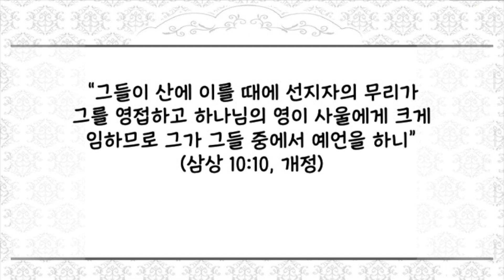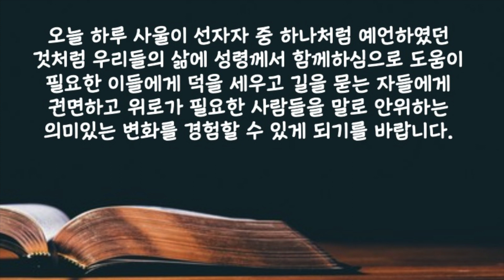[짧은 설교] "사울도 예언함" | 새벽성서학교 장문호 목사 | 2024-07-09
2024년 7월 9일(화) 사울도 예언함
“그들이 산에 이를 때에 선지자의 무리가 그를 영접하고 하나님의 영이 사울에게 크게 임하므로 그가 그들 중에서 예언을 하니”(삼상 10:10, 개정)

 하나님의 신이 사울왕에게 임했을 때 사울왕도 선지자처럼 예언하였습니다. 그러자 사람들이 “사울도 선지자들 중에 있느냐”고 말하며 놀라워했습니다. 이 사건은 성령의 능력을 통하여 인생들에게 어떤 변화가 일어 날 수 있는지를 보여주는 아주 특별한 일이었습니다. 이처럼 성령께서 우리와 함께 하신다면 우리들의 하루에는 얼마나 놀라운 일들이 일어날까요? 사람들은 성령과 동행하는 우리를 보며 그 행동과 말과 태도의 변화를 너무나 신기해 할 것입니다. “예언한다”는 라는 말은 장래 일을 말하는 것만을 의미하는 것은 아닙니다. 고린도 전서 14장 3절에서 언급하듯이 이것은 덕을 세우며 권면하며 안위하는 말을 포함하는 것입니다. 바로 이런 의미에서 모든 그리스도인들은 누구나 예언의 은사를 받으려고 기도해야 하는 것입니다. 오늘 하루 사울이 선자자 중 하나처럼 예언하였던 것처럼 우리들의 삶에 성령께서 함께하심으로 도움이 필요한 이들에게 덕을 세우고 길을 묻는 자들에게 권면하고 위로가 필요한 사람들을 말로 안위하는 의미있는 변화를 경험할 수 있게 되기를 바랍니다.

 사랑하는 주님 우리도 예언하는 은사를 주셔서 덕을 세우며 권면하며 안위하는 인생이 되도록 축복하여 주시옵기를 예수님의 이름으로 기도드립니다 아멘